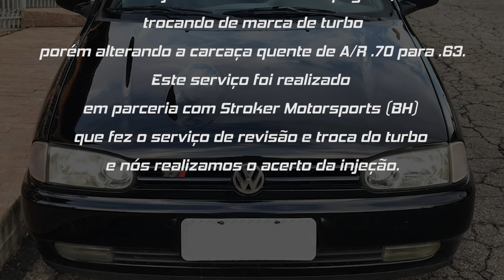VW Saveiro TSi 2.0 Turbo FT300, troca da caixa quente e turbina, atualização do projeto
Atualização do projeto!